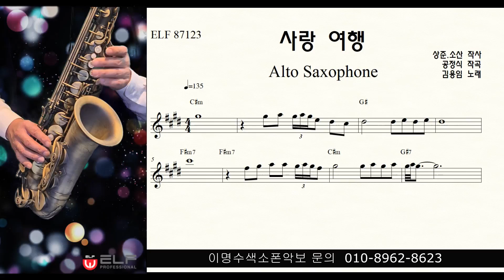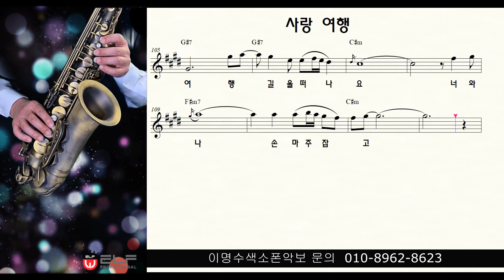사랑여행 (김용임,김의영) ㅡ 앨토색소폰 이명수 엘프 ELF 반주기에 맞춘 꾸밈음 악보